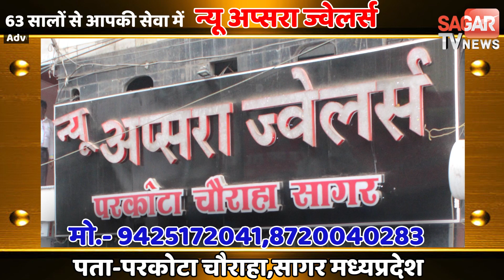सागर-किसान को ब्याज सहित बीमा क्लेम देने का आदेश || SAGAR TV NEWS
सागर-किसान को ब्याज सहित बीमा क्लेम देने का आदेश